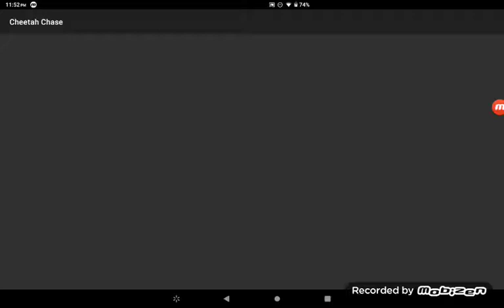Savanna Simulator (cheetah)